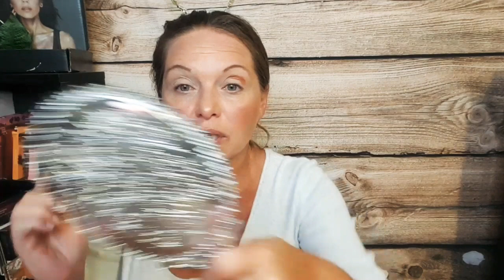🇨🇦DECEMBER $25 SEPHORA GIFT CARD WINNER. GRWM BOWLING NIGHT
Hi Sweetpea's,
My next giveaway will be February.. January winner has been picked! Yahhh Happy Thursday. One more day till TGIF.

Remember my LIVE SATURDAY NIGHT 8PM EST

Is Topbox circle/home tester club

Knotty knickers

Allure $15 USD

Boxycharm $21 USD ($5 for shipping outside U.S) Boxyluxe is an extra $28.99 , this box is every 3 months. Remember you must be a subscriber the month before the Box comes out in order to qualify for Boxy Box . The next Boxyluxe will be out in December.

Tribe Beauty box $34.99 USD plus shipping. If you live in Toronto or Buffalo you can pick up your box and not pay shipping

Morphe $21USD plus shipping outside USA